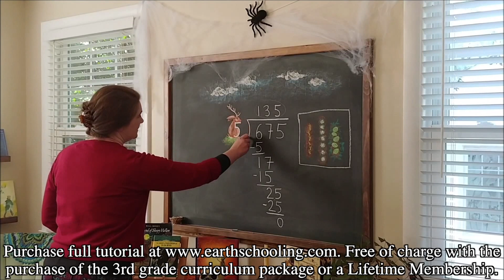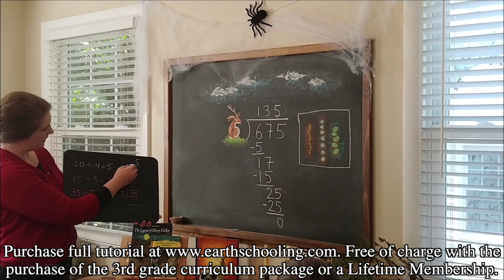Waldorf Teacher Tutorial: How to Teach Long Division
This is a sample of one of our many "How to Teach a Main Lesson Block" videos that can be found in the Earthschooling.com curriculum. We provide all of our members with full curriculum packages (no need to purchase additional books or lessons) for each grade. However, we ALSO provide members the teacher support tutorials they need to use those materials. The full tutorial, "How to Teach Long Division" is included with the Earthschooling Third Grade Curriculum Package